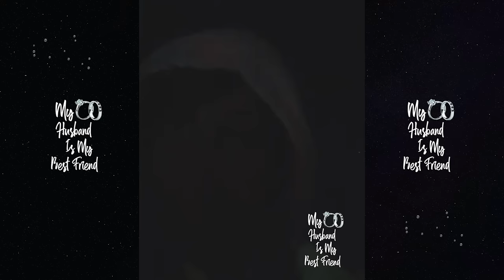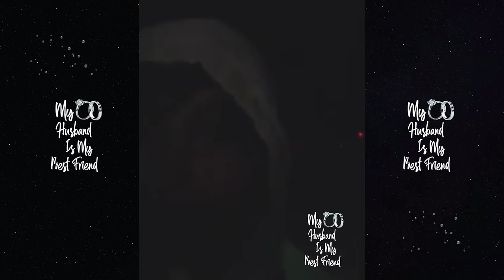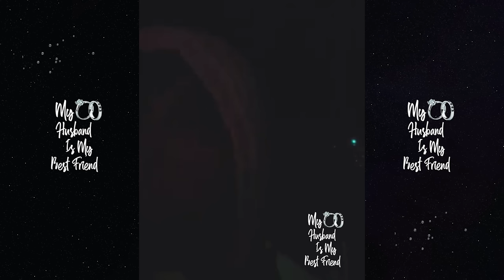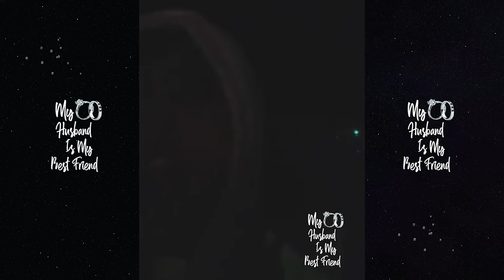Cardi B Snaps On Offset Mom For Posting Their Kids & Showing Fake Love! 😡